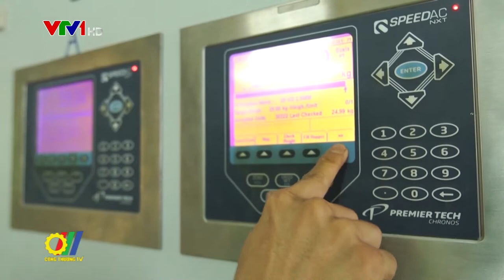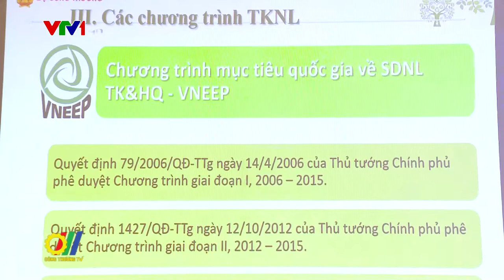Thúc đẩy tiết kiệm năng lượng trong các ngành công nghiệp Việt Nam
Vừa qua tại Hà Nội, Bộ Công Thương phối hợp với Ngân hàng Thế giới (WB) tổ chức hội thảo giới thiệu: "Dự án Thúc đẩy tiết kiệm năng lượng trong các ngành công nghiệp Việt Nam - Dự án VSUEE”. Dự án do Quỹ Khí hậu Xanh tài trợ ủy thác qua WB, Bộ Công Thương là cơ quan chủ quản quản lý...